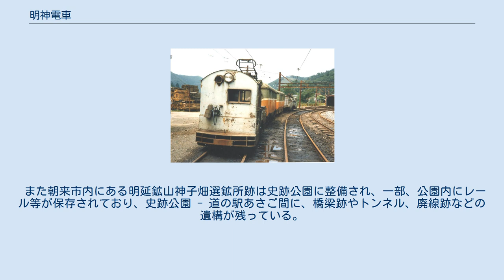明神電車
廃線後の保存車両 明神電車（一円電車） （1980年8月撮影） 明神電車（めいしんでんしゃ）は、かつて兵庫県養父郡大屋町（現・養父市）・朝来郡朝来町（現・朝来市）の明延鉱山にあった鉱山用軌道。
明延（あけのべ）と神子畑（みこばた）を結ぶことからその名がついた。
 鉱石の輸送を目的に敷設された。
本来は神子畑 - 新井（国鉄播但線）間の下部軌道とワンセットの上部軌道に位置づけられていたが、道路整備で下部軌道は早期（1957年）に廃止され、上部軌道に当たるこちらのみが残された。
 当初は明延から養父駅へ向かう軽便鉄道が計画されたが予定線の沿線住民の反対により、神子畑からのルートとなった。
 1912年の明延 - 神子畑間の索道（延長 5.75キロメートル）設置に始まり、1918年には輸送力増強のために軌道の敷設が計画され、途中に立ちはだかる山々を貫通する3本のトンネルの掘削工事が開始されたが、難工事のために翌年一旦中断された。
 その後1927年に工事が再開され、1929年に最大の難工事となった明神第三隧道（延長 3,937メートル）の工事が完成し、同年4月より坑内軌道で使用されていた4トン級電気機関車と1トン積鉱車による鉱石輸送が開始された。
 さらに、戦時体制下にあって戦略資源としての錫鉱石の重要度が増大した1941年には軌間の変更（改軌）が行われた。
これにより、坑内軌道と同じ 500ミリメートル軌間から 762ミリメートル軌間へ拡幅され、輸送力の大幅な強化が実現した。
 プラザ合意以降の急激な円高の進行で錫鉱山としての国際競争力が低下し、明延鉱山が1987年に閉山となったことに伴い、明神電車も廃線となった。
 鉱石列車のほかに、鉱山関係者の便宜を図って人車も1945年から運行された。
この時、当初は運賃無料であったのが、1949年から50銭、1952年から関係者は1円、部外者は10円を徴収するようになり、その後、部外者も1円に値下げしてからは1985年10月の人員輸送廃止まで変わらなかった。
「一円電車」と呼ばれる所以はここにある。
 なお、登山客へも10円の料金を徴収して開放していた事があり、その後は関係者かどうかに関係なく運賃を1円に統一した。
しかし、1960年代にマスコミで「運賃が1円」ということが取り上げられた結果、興味本位の部外者の乗車が増え、その中には運行を妨害するような者も少なからずいたことから、業務に支障が出るという本末転倒の事態になり、部外者の乗車を禁止せざるを得なくなった（しかし、その後も関係者の判断で乗車できることもあった）。
 明神電車は全長約 6キロメートルでほとんどがトンネル区間となっており、軌間 762ミリメートル・直流 550ボルト電化であった。
 なお、その歴史的経緯から坑道内の 500ミリメートル軌間を採用した軌道と敷地を共用していた区間が一部にあり、ここは三線軌条となっていた。
500ミリメートル軌間の区間には非電化と電化の区間が両方あり、バッテリー式機関車と電気機関車が併用されていた。
 鉱山鉄道としては重軌条化、プッシュプル方式の電気機関車の無線操縦による総括制御など、合理化と輸送力強化がキャパシティの限界まで徹底されていた。
 その一方で、自社工場製の電動客車（白銀・赤金）や客車（くろがね・わかば・あおば）による人員輸送も、代替交通機関が存在しなかった事から最後まで継続した。
 多くの電気機関車・客車・バッテリーカーなどは、養父市立あけのべ自然学校に車両が保存されているほか、一部は、集落の南谷郵便局前にも保存されている。
2010年10月からは、毎月第1日曜日に動態保存が行われることが報じられた。
その後、養父市立あけのべ自然学校でバッテリートロッコの運転が実施されたが、枕木の老朽化等により2011年7月以降は運行を休止している。
地元の養父市では2015年夏までに枕木の交換を完了させ、車両の動態保存を進めるNPOでは完了次第トロッコの運転を再開し、将来の「一円電車」動態運行をめざしている。
 一部の車両（機関車・客車・貨車）は、道の駅あさご内に展示されている。
道の駅あさご・フレッシュあさご・但馬のまほろばで、一円電車のペーパークラフトや道の駅訪問記念きっぷの裏面デザインに、一円電車を印刷されたものも販売された。
 また朝来市内にある明延鉱山神子畑選鉱所跡は史跡公園に整備され、一部、公園内にレール等が保存されており、史跡公園 - 道の駅あさご間に、橋梁跡...